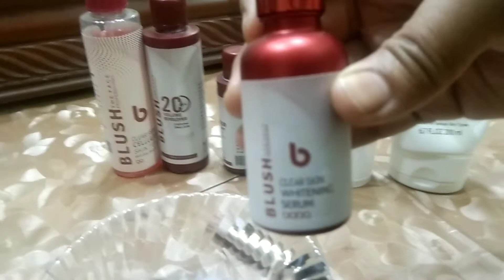skine polich karny k Tarika skine polich banany my use kiya Jana Waly products